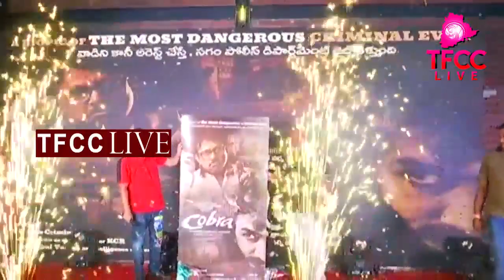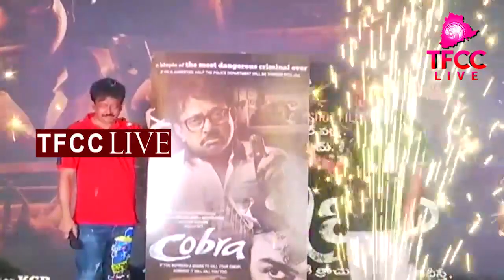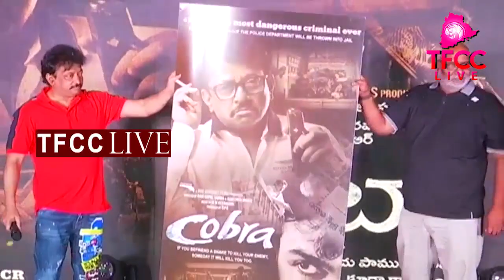RGV 57th Birthday Celebrations at COBRA Movie First Look Launch | TFCCLIVE